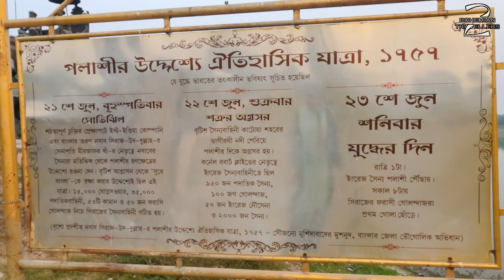Motijheel Park || Motijheel Park Murshidabad || Murshidabad Tour Guide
Motijheel Park | Murshidabad Motijheel Park | Murshidabad Tour Guide

murshidabad tour
murshidabad tour plan
murshidabad
murshidabad tour guide
kolkata to murshidabad tour
murshidabad tour from kolkata
murshidabad tour guide in bengali
murshidabad complete tour guide
murshidabad tourism
murshidabad travel guide
murshidabad hazarduari
tour to murshidabad,kolkata to murshidabad
hazarduari murshidabad
hazarduari murshidabad tour
murshidabad tourist places
kolkata to murshidabad by train
murshidabad history
motijheel
motijheel park
motijheel tour
motijheel park video
motijheel park murshidabad
motijheel park night show
motijheel park new
motijhel park
new motijheel park
motijheel new park
motijheel murshidabad
motijhil park
lalbagh motijheel park
murshidabad motijheel park
motijheel tour bengali
new motijheel park murshidabad
murshidabad notun motijheel park
murshidabad tour
motijheel vlog
old motijheel park
murshidabad tour
murshidabad tourist places
murshidabad tour guide
murshidabad tour vlog
murshidabad tourist spot
murshidabad tour places
murshidabad tour 2 days
murshidabad tour plan
murshidabad tour plan for 2 days
murshidabad tour blog
murshidabad tour bengali
murshidabad best tourist places
berhampore murshidabad tour
one day murshidabad tour
one day tour near murshidabad
murshidabad hazarduari tour guide
sealdah to murshidabad tour

যোগাযোগ : মুর্শিদাবাদ আসার জন্য আপনাকে কলকাতা থেকে শিয়ালদা - লালগোলা প্যাসেঞ্জার বা লোকাল ট্রেন ধরে নামতে হবে মুর্শিদাবাদ স্টেশনে। আবার আপনি শিয়ালদা - আজিমগঞ্জ রুটের ট্রেন ধরে খাগড়াঘাট রোড স্টেশন অথবা লালবাগ কোর্ট স্টেশন নেমে লালবাগ আসতে পারেন ।

মুর্শিদাবাদ ট্যুরের মানচিত্রে উজ্জ্বল নক্ষত্র হলো মতিঝিল পার্ক । বর্তমানে এটি আধুনিক একটি বিনোদন পার্ক হলেও এর ঐতিহাসিক গুরুত্ব অপরিসীম । মতিঝিল হল ভাগীরথী-গঙ্গা নদীর ছেড়ে যাওয়া অশ্বক্ষুরাকৃতি হ্রদ । শোনা যায় নবাবী আমলে এই ঝিলে বাণিজ্যিকভাবে মুক্তা বা মতির চাষ হতো, সম্ভবত সেই থেকেই এই হ্রদ এর নাম হয় মতিঝিল । জানা যায় এই মতিঝিলের মনোরম পরিবেশে নিমৃত মতিঝিল প্রাসাদে একদা থাকতেন নবাব আলীবর্দী খার কন্যা তথা বাংলার শেষ স্বাধীন নবাব সিরাজউদ্দৌলার কুচক্রী মাসি ঘষেটি বেগম । তবে তিনি ঢাকার শাসনকর্তা নিযুক্ত হলে এবং পরবর্তীকালে নবাব সিরাজউদ্দৌলার বিরুদ্ধে ষড়যন্ত্রে লিপ্ত হলে সিরাজ মতিঝিল এবং তৎসংলগ্ন প্রাসাদের দখল নিয়ে এখানে সৈন্যদের আস্তানা গড়ে তোলেন । ১৭৫৭ সালে পলাশীর যুদ্ধের সময় সৈন্যরা এই মতিঝিল থেকে তাদের যাত্রা শুরু করেছিল । তারপর মতিঝিল প্রাসাদের ধ্বংসাবশেষ নিয়ে এই জায়গাটি পড়েছিল কয়েকশো বছর । ২০১৫ সালে মতিঝিল পার্ক তার নতুন যাত্রা শুরু করে । পার্কে প্রবেশ করতে মাথাপিছু ৩০টাকা করে টিকিট কাটতে হয় । পার্কের মধ্যে অপূর্ব সুন্দর ল্যান্ডস্কেপ, অম্রকুঞ্জ, গোলাপবাগিচা, মরসুমি ফুলের সৌন্দর্য আপনাদের দারুন লাগবে । রয়েছে স্পিডবোটে মতিঝিলে বোটিং করার ব্যবস্থা, বাচ্চাদের বিনোদনের ব্যবস্থা, সন্ধ্যাবেলায় পার্কের মাঝের জলাধারে লাইট অ্যান্ড সাউন্ড শো এবং বাংলার ইতিহাসের উপর লাইট সাউন্ড শো এর ব্যবস্থা । আপনারা যারা মুর্শিদাবাদ ট্যুর করবেন, তারা বাড়ি ফেরার পথে বন্ধু-বান্ধব বা স্বপরিবারে ঘুরে যেতে পারেন এই মতিঝিল পার্ক । পার্কের পরিবেশ বেশ ভালো তাই বাচ্চাদের ও পরিবারের বড়দের নিয়ে এলে সমস্যা হবে না ।  আর যারা রাতে এখানে থাকবেন ভাবছেন তারা এখানের সুন্দর কটেজ গুলিতেও একরাত কাটাতে পারেন । এখানে AC Deluxe কটেজে এক রাত থাকার খরচ ৩০০০টাকা আর AC Suite কটেজে একরাত থাকার খরচ ৩৫০০ টাকা । বুকিং করতে হবে ওয়েস্ট বেঙ্গল ট্যুরিজম এন্ড ডেভলপমেন্ট কর্পোরেশন এর ওয়েবসাইট থেকে । লিংক
তাহলে আমাদের মত আপনারাও ঘুরে দেখে যাবেন মতিঝিল পার্ক ।
সকলকে ধন্যবাদ ।